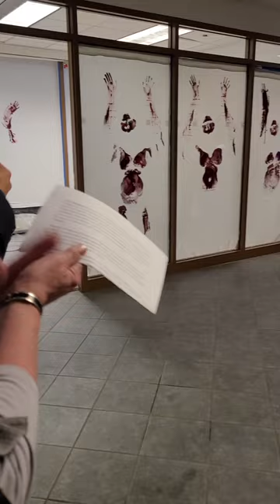Women's Blood, Women's Rage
Women’s Blood, Women’s Rage: Body printing performance in honor of women murdered by their male intimate partners. More than half of female homicide victims are killed by an intimate male partner.

Tamara Wyndham - performing body printing, is a painter, performance artist, and feminist activist. She is known for her body prints.

Jen Sunderland - reading, is a teaching artist and ceramicist who works with young children. She has been active in the feminist movement for over 20 years.

Jen reads "A Just Anger" poem by Marge Piercy, a second-wave feminist, poet, novelist, and activist, who has kindly given her permission to use this poem.

This performance took place at the closing party for the exhibition Sotto Voce at ArtFront Galleries in Newark NJ, on November 5, 2021. Thanks to Susan O’Rourke, director.

Videos by Danny Shot and Jackie Lima